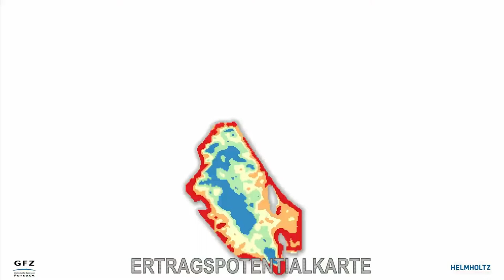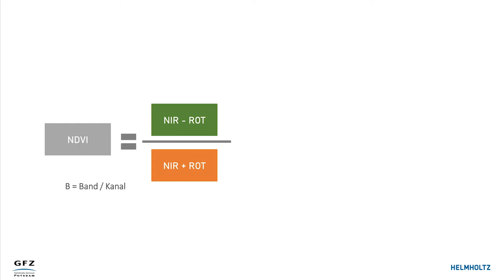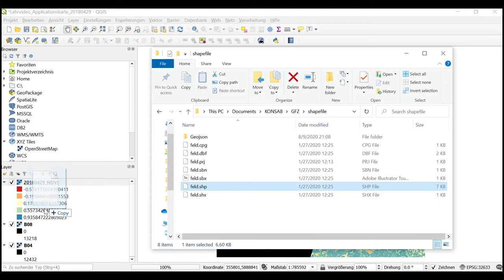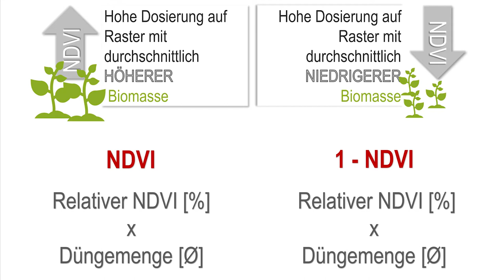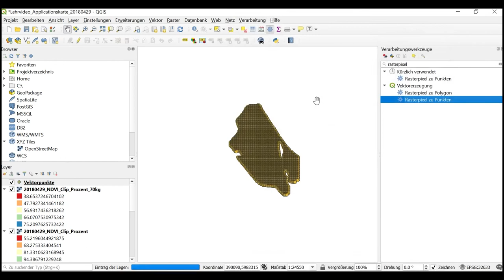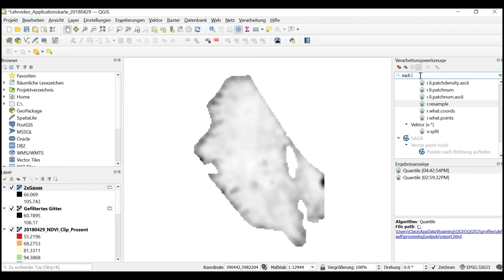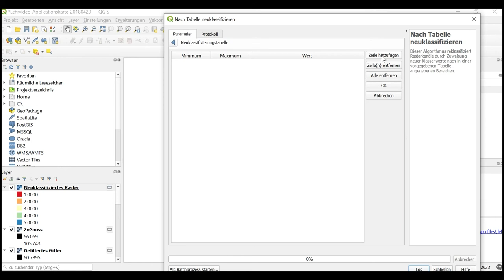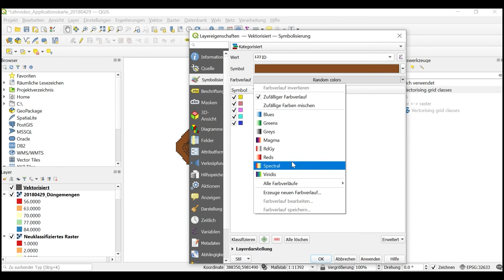KONSAB Lernvideo 4 - Erstellung einer Dünge-Applikationskarte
Wie kann man kostenfrei eine Dünge-Applikationskarte eines Feldes erstellen? Dieses Video zeigt Ihnen Schritt für Schritt, wie Sie dieses Ziel mit Sentinel-2 Satellitendaten in QGIS erreichen können. Sie lernen, für welche Einsatzbereiche Dünge-Applikationskarten geeignet sind, wie Sie benötigte Daten in QGIS einlesen und mit verschiedenen Bearbeitungsfunktionen prozessieren, bis hin zum Erstellen einer kontinuierlichen oder zonierten Düngemengenverteilung im Raster- oder Vektorformat.

KONSAB ist ein Projekt des Deutschen GeoForschungsZentrums GFZ, gefördert mit Mitteln des Ministeriums für Wissenschaft, Forschung und Kultur des Landes Brandenburg.